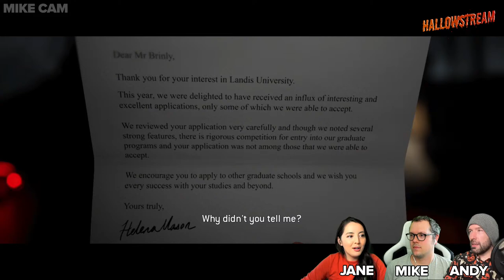THE QUARRY 🎃 Can Our Teens Survive This Interactive Horror Movie? | Hallowstream 2022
The Quarry is the latest interactive horror adventure from the makers of Until Dawn and The Dark Pictures Anthology. This Hallowstream, Andy, Jane and Mike attempt to keep the game's nine teenage camp counsellors alive and intact for as long as humanly possible, unless they are too annoying in which case all bets are off.

This stream is part of Hallowstream 2022 on Outside Xbox.